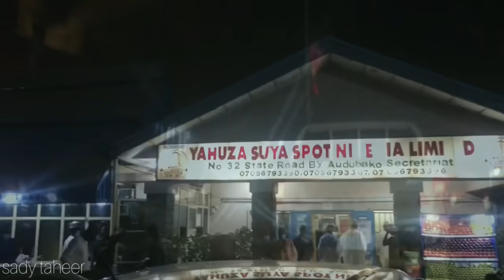vlog: i went to kano for the first time for my sister in-laws wedding, see how that goes